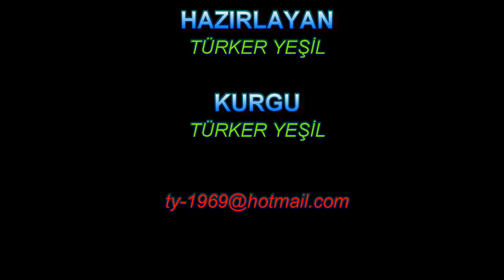Palairos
Palairos (Yunanca: Πάλαιρος), Yunanistan'ın Aetolia-Acarnania bölgesinde bulunan antik bir şehir ve modern bir kasabadır. 2011 yerel yönetim reformundan bu yana Palairos, belediye birimi olduğu Aktio-Vonitsa belediyesinin bir parçasıdır. Belediye birimi 205.843 km2'lik bir alana sahiptir. Belediye birimi, eski topluluklar olan Palairos ve Pogonia'dan 1994 yılında bağımsız Kekroopia belediyesi olarak kuruldu ve 1997 Kapodistrias reformunun bir parçası olarak eski topluluklar Vatos, Plagia ve Peratia ile genişletildi. Adı 2004 yılında Palairos olarak değiştirilmiştir.
Palairos (Greek: Πάλαιρος) is an ancient city and modern town located in the Aetolia-Acarnania region of Greece. Since the 2011 local government reform, Palairos is part of the municipality of Aktio-Vonitsa, of which it is a municipal unit. The municipal unit has an area of ​​205,843 km2. The municipal unit was established from the former communities of Palairos and Pogonia as the independent municipality of Kekroopia in 1994 and was expanded with the former communities Vatos, Plagia and Peratia as part of the 1997 Kapodistrias reform. Its name was changed to Palairos in 2004.